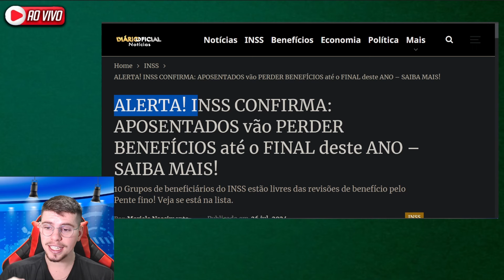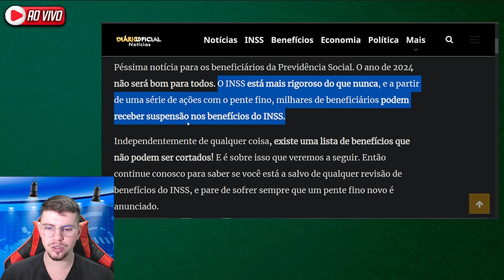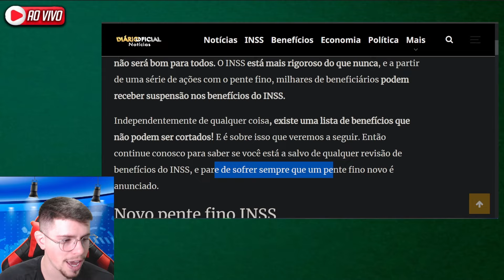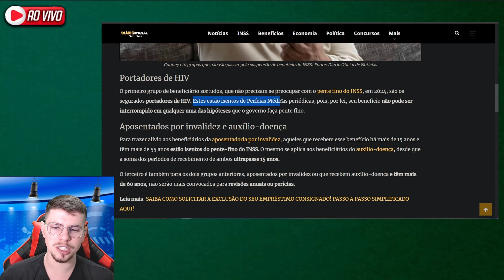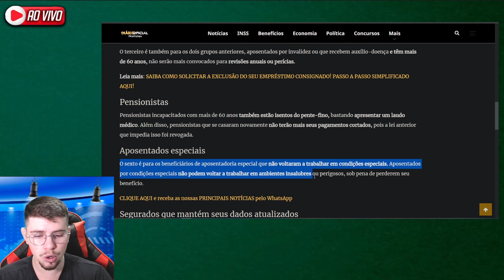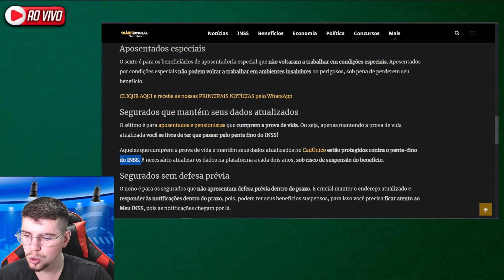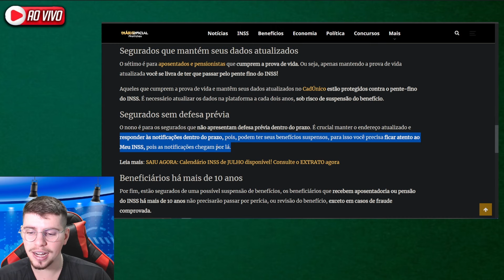ALERTA: Você vai ser CORTADO pelo INSS - Saiu a Lista, VEJA!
📞Entre no GRUPO VIP de Aposentados do canal